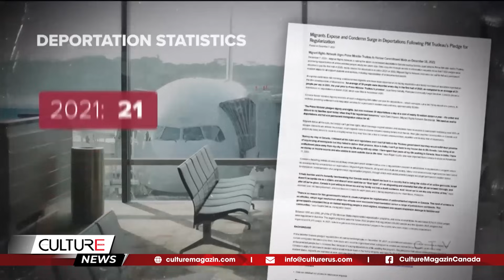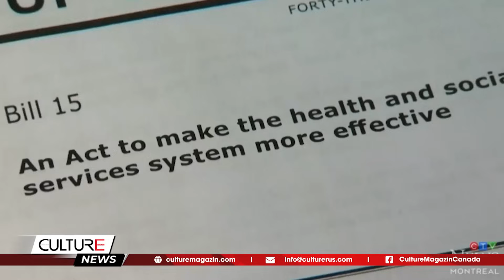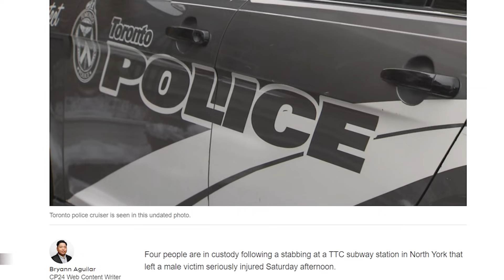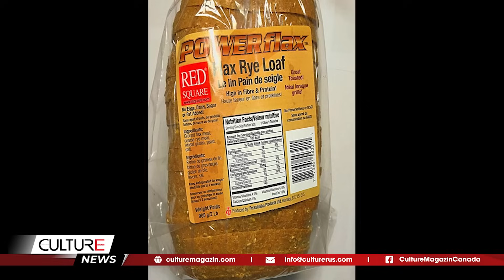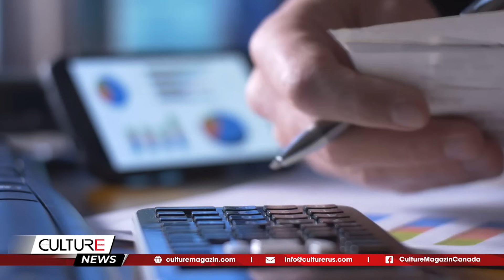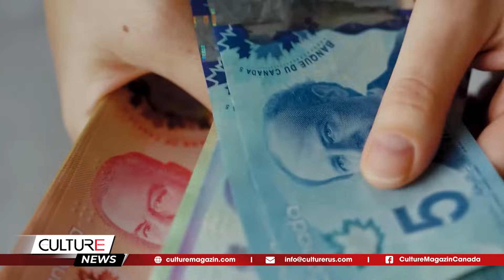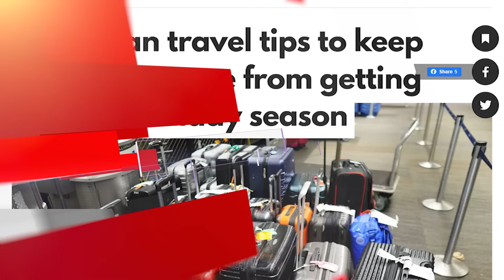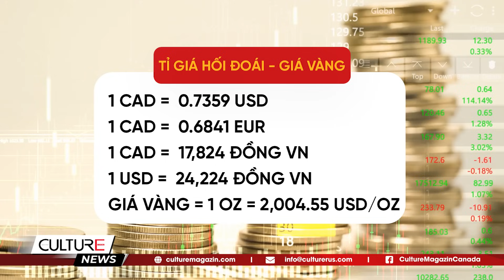🔴 'NHẬP CƯ NGƯỢC' ở Canada; THAY ĐỔI quan trọng về THUẾ 2024 | TIN CANADA CUỐI TUẦN 10/12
🔴 TIN CANADA CUỐI TUẦN 10/12:  'NHẬP CƯ NGƯỢC' ở Canada; THAY ĐỔI quan trọng về THUẾ 2024

Tin Canada:
- Canada đang trục xuất nhiều người nhanh hơn, làm dấy lên lo ngại từ nhóm ủng hộ người di cư
- Các bộ trưởng Trung Đông gặp Joly, Trudeau tại Ottawa để thảo luận về Israel-Hamas
- Giá cả và lãi suất cao đang chèn ép túi tiền người dân Ontario: Chuyên gia nói gì về chi tiêu cho kỳ nghỉ năm nay?
- Một số công ty bảo hiểm đang tăng phí nếu xe của bạn có nguy cơ bị đánh cắp cao hơn
- Chi phí để mua nhu yếu phẩm cơ bản ở Calgary thậm chí cao hơn ở Vancouver, Toronto
- Thu nhập mang về nhà của bạn sẽ giảm vào tháng sau do tăng thuế
- Điểm đến du lịch theo xu hướng: Người Canada đang muốn đi đâu trong tháng 12 này?